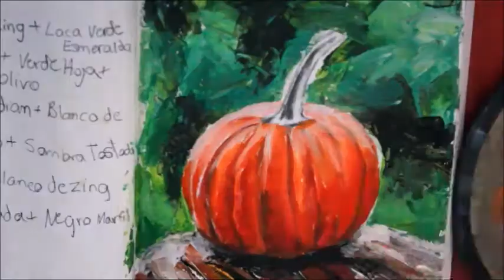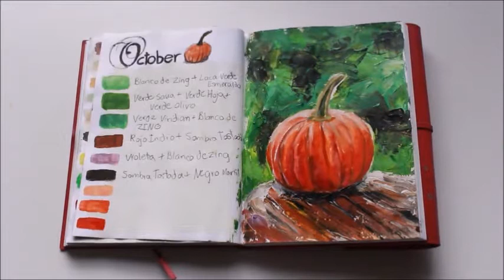Oktober sketchbook painting [Punkin realistic oil painting]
This painting is done whit oil's in a Fashion Journal it works perfectly for a sketch book that I use to oil paint and draw in, before I paint in it I gesso the page first ;) this painting took me about on hour to complete, I use the paint:
* Profesional oleo ATL *
Colores used :

-Blanco de Titaneo
- Negro Marfil
-Amarillo Claro
-Laca Naranja
-Bermellon
-Rojo Atl
-Carmin
-Verde Amarillento
-Verde Hoja
-Verde Savia
-Laca Verde Esmeralda

Mediums used :
-Winsor&Newton liquin Impasto
-Winsor&Newton liquin Original

-I use my sketch book to express my feelings and to paint and draw freely whit out having every thing perfect;)